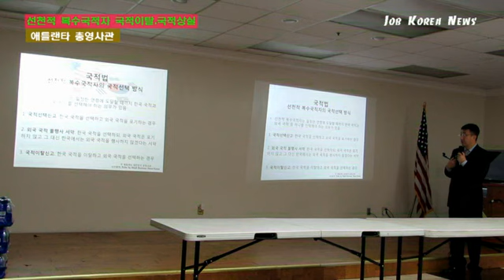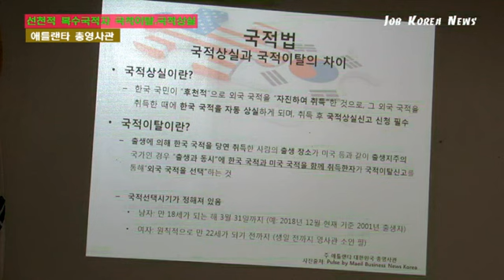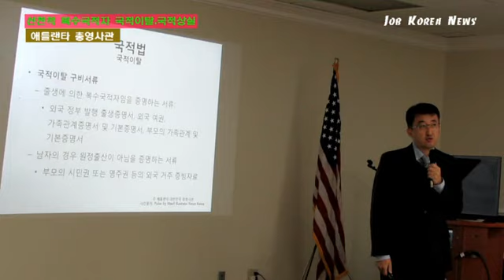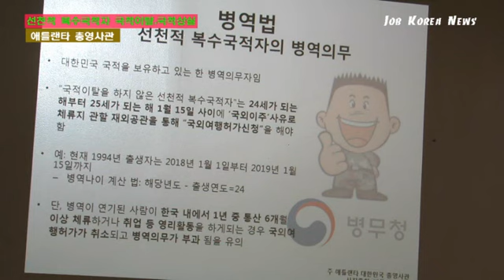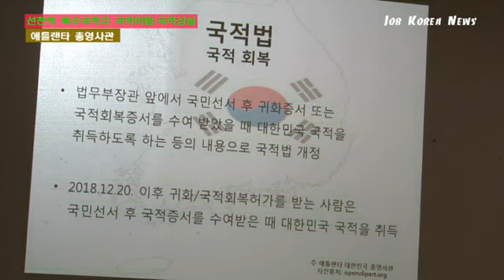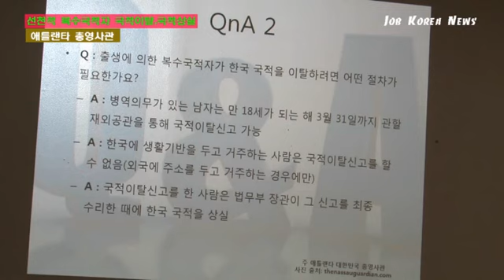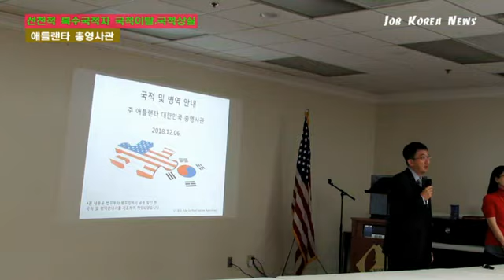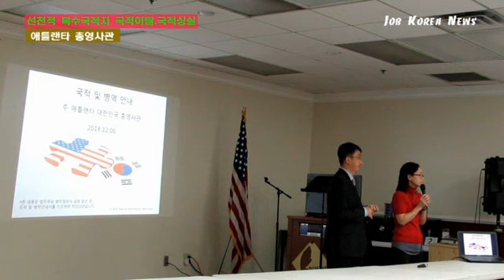선천적 복수국적자 국적이탈,국적상실 선택 시기 놓치지마세요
애틀랜타 총영사관(총영사 김영준)이 병역법 안내 및 국적제도 관련 설명회를 지난 6일 한인회관에서 개최했다.